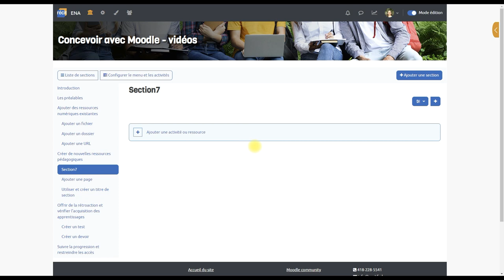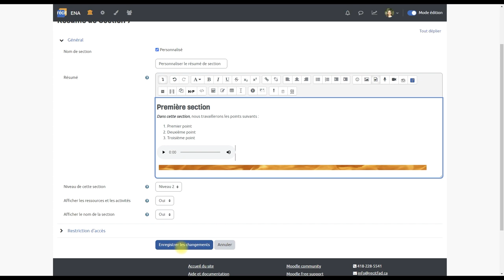Concevoir avec Moodle | Personnaliser le résumé de section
Voici les éléments présentés dans ce tutoriel vidéo:
0:00 Jingle
0:16 Introduction
0:39 Modifier le nom et le résumé de la section
1:09 Ajouter des images, audios et vidéos